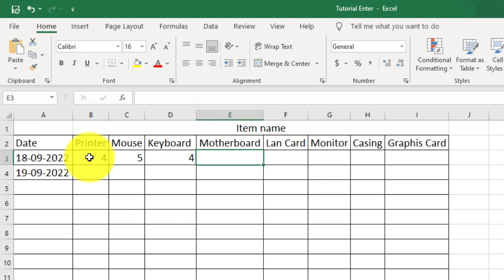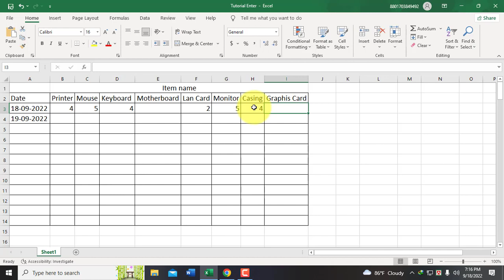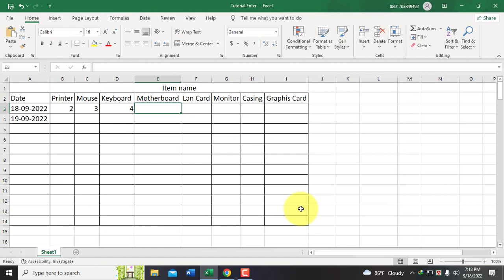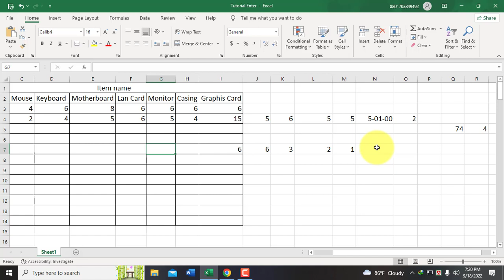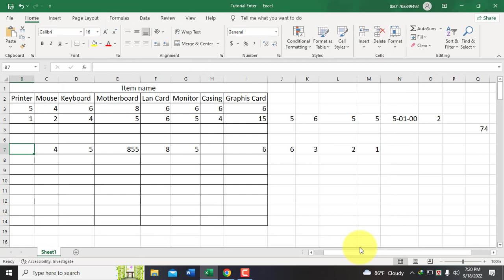How to change the enter key to move right instead of down in Microsoft Excel 2019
Microsoft Excel Enter চাপলে কার্সর নিচের দিকে যায়। কিন্তু এখন থেকে Microsoft Excel Enter চাপলে ডানে, বামে, উপরে, নিচে আপনার সেটিং মত কাজ করবে। সাধারণত Data Entry করতে  গেলে আমাদের অনেক সময় ডানে যেতে হয়। কিন্তু কোন ডাটা এন্ট্রি করে এন্টার প্রেস করলে কার্সর নিচের দিকে নামে। যার ফলে আপনাদের বার বার মাউস দিয়ে ক্লিক করতে হয় অথবা Right Arrow চাপতে হয়। কিন্তু এখন থেকে ডাটা এন্ট্রি করে এন্টার চাপলে সেটা ডানে, বামে অথবা উপরে দিকে যাবে।

Related Title:
Change the Direction of the Enter Key - Excel 2010
Change what the Enter key does in Microsoft Excel
How Do You Press ENTER in Excel and STAY
How to Change the Behavior of the Enter Key in Excel
How To Stay In The Same Cell After Pressing The Enter Key
Specifying the Behavior of the Enter Key
How to change the pressing Enter behavior in Excel
How to stay in the same cell after pressing the Enter key in
Speed up Data Entry by modifying enter key behavior in Excel
How to change enter key function in Excel